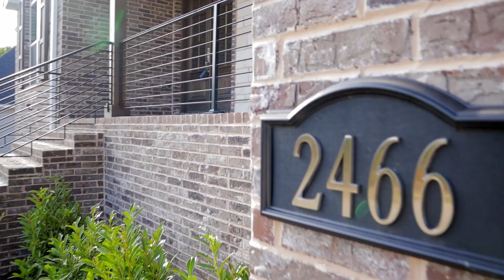(Extended Version) Fayetteville Arkansas Real Estate. 5/9/2019. Absolute Street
This is our Real Estate extended version that we put together over the weekend, The long version will soon be out so keep a look out for that! If you have Real Estate that you would like video work on please let us know by joining our Facebook and discord listed below, you can also contact us by email.